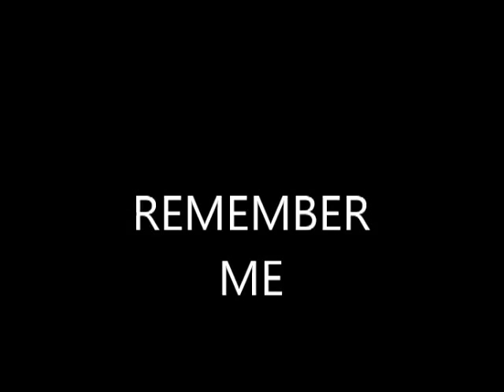REMEMBER ME/MARK FRANKEL